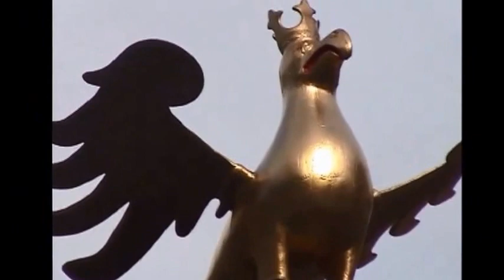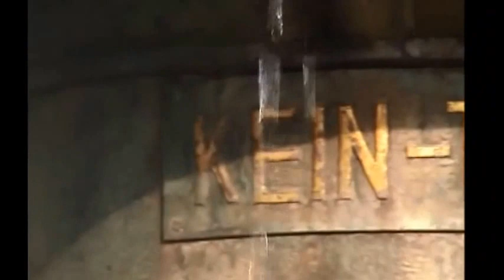Goslar (Germany) Market fountain & chiming clock 德國哥斯拉 市場噴泉與音樂鐘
The clock plays at 9am. noon, 3pm. and 6pm.
這個音樂鐘在早上9點, 中午,下午3點和6點,演奏約4分半鐘